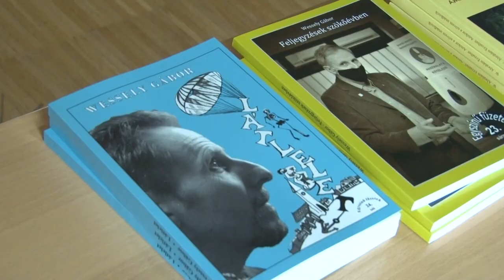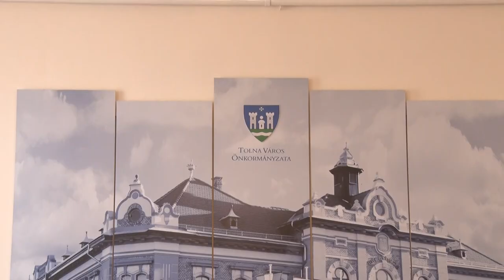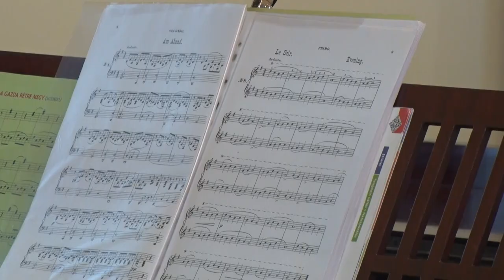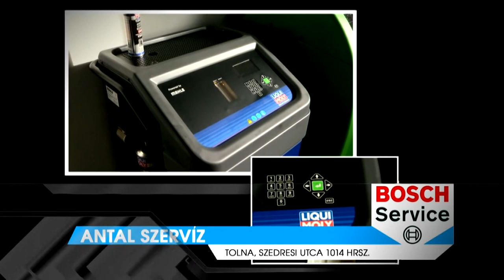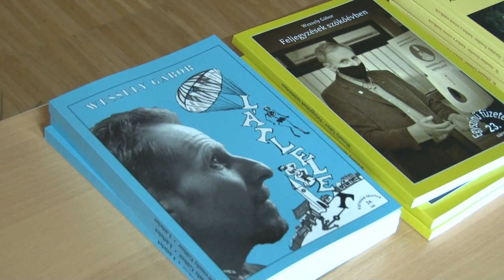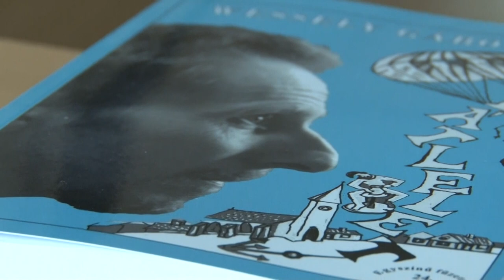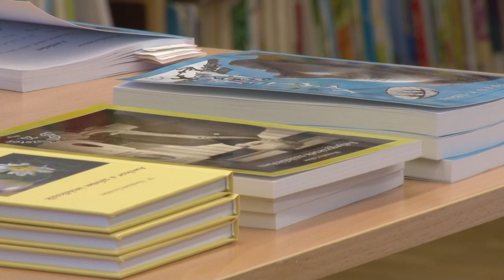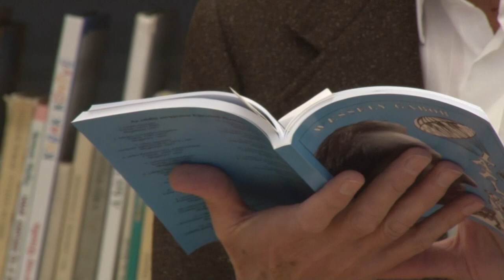Thelena Magazin - 2023.04.05.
Tartalom:
- Hamarosan elkezdődhet egy régóta várt gyalogos átkelőhely építése
- Közel 50 gyermek és tanáraik vettek részt az idei Négykezes Zongoratalálkozón
- Újabb könyvvel jelentkezett a tolnai Wessely Gábor